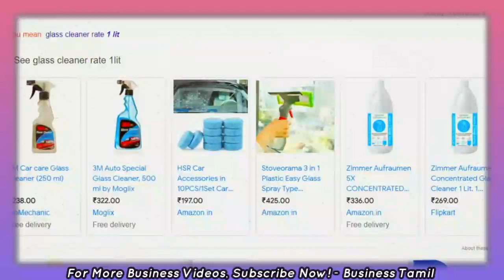🔥 வாரம் ரூ.20,000 தரும் தொழில்💥 High Profit Low investment Small Business ideas in Tamil 2022